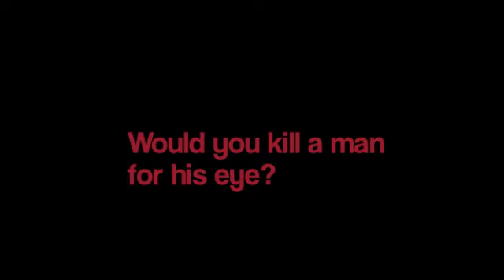Vulture Eye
A movie trailer For the Tale Tale Heart by Edgar Allan Poe.